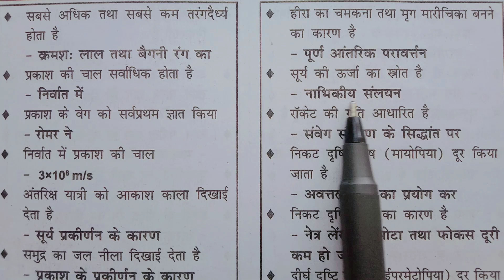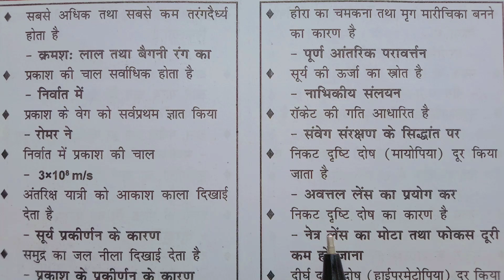विज्ञान के अति महत्वपूर्ण प्रश्न [ Part-02 ]Science Question and Answer In Hindi#science#gk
विज्ञान की अति महत्वपूर्ण प्रश्न || Science Question and Answer In Hindi